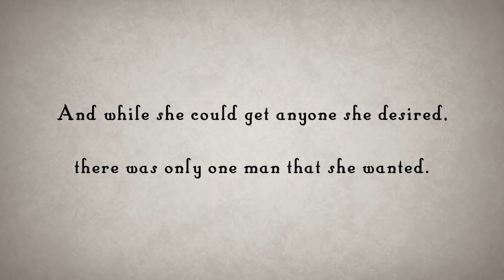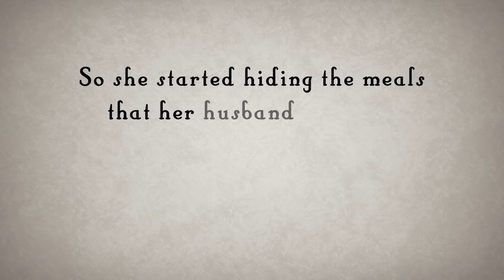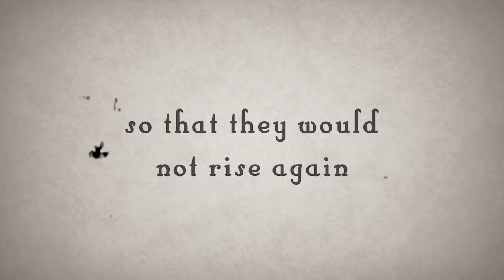GHOST GUIDE: Beware the Lure of the Dearg-Due! Halloween Story Time // Something Scary | Snarled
Throw back to another classic Something Story Halloween episode. The haunting story of the Dearg-due, an Irish mythical being similar to a vampire!